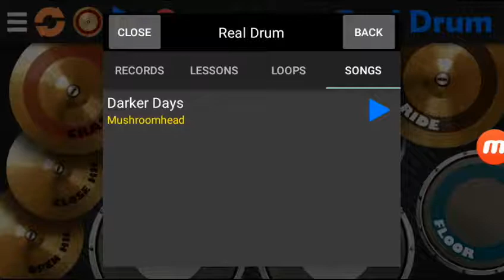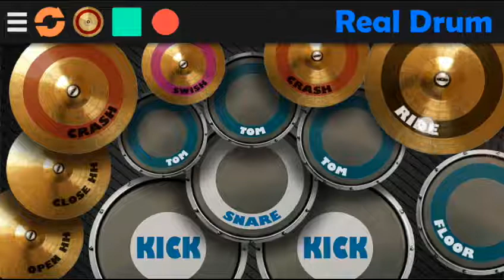Darker Days - Mushroomhead (Real Drum Cover)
Disfruta;)

VIDEOS:

All Hope Is Gone (S)

Slipknot
(Unsainted)